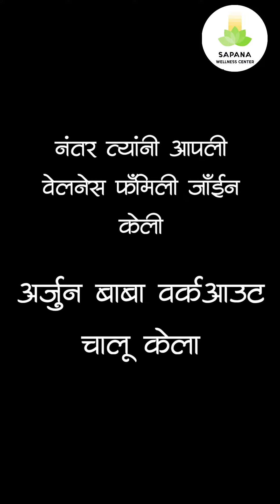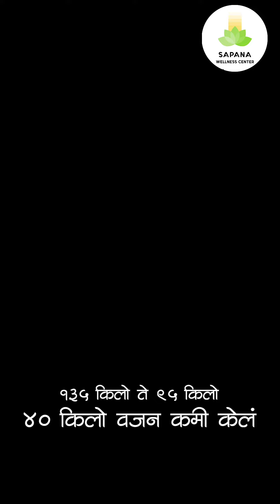Arjun Baba weightloss workout 🔥 amazing transformation must see ..